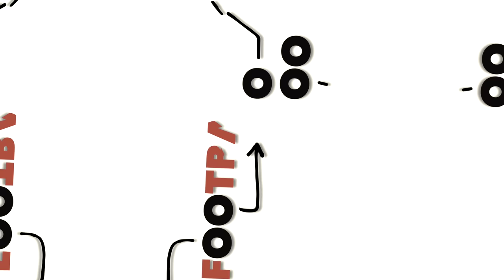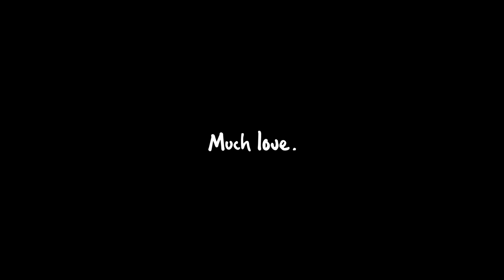This is what my daughter wished for on this night ..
Fambam! Welcome to the 9th day of Vlogmas and tonight we are whipping out an old tradition of ours while building a new one as well!

Much love!

FAMBAM MAKE SURE YOU TEXT ME SINCE YOUTUBE CUT OUT COMMENTS OFF.